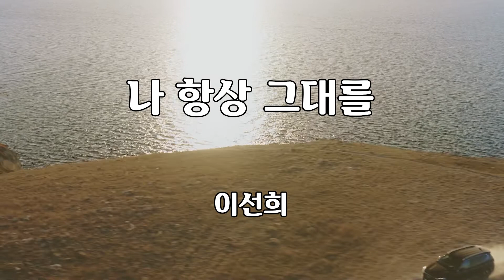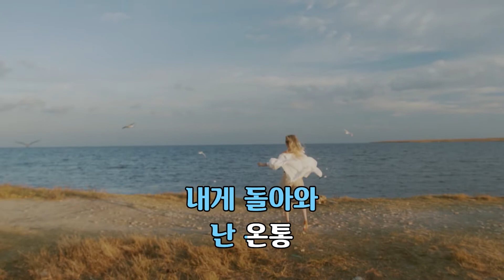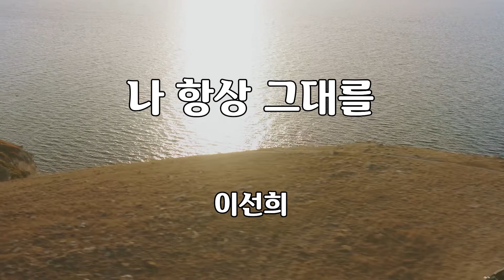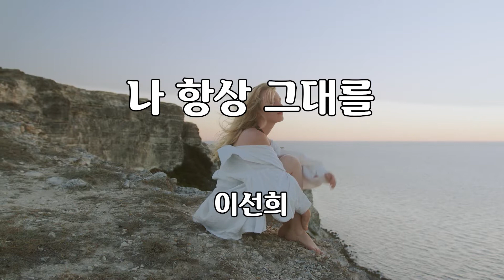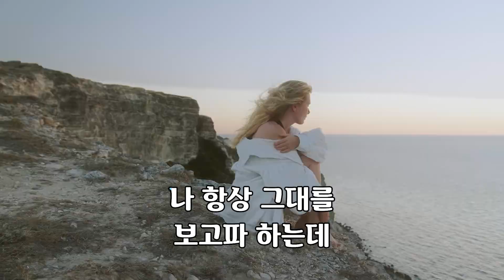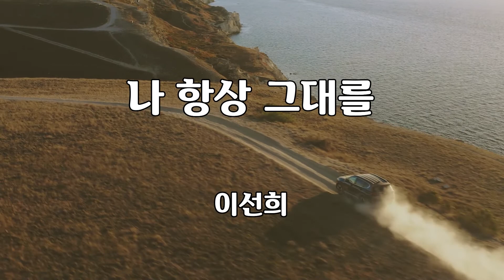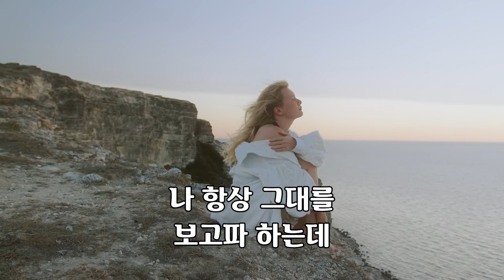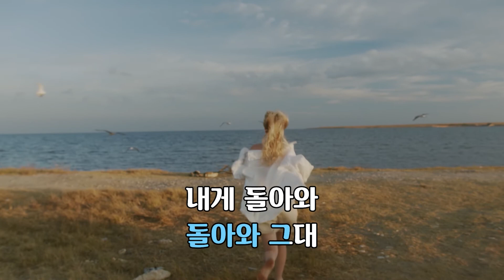나 항상 그대를 - 이선희 노래 / 김민정 작사 / 송시현 작곡 / 1시간 재생 / 7080가요산책